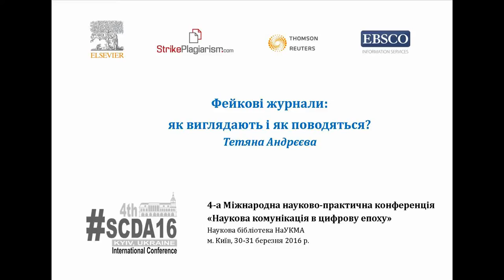SCDA16: Тетяна Андрєєва - Фейкові журнали: як виглядають і як поводяться?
Тетяна Андрєєва, редактор журналу "Контроль над тютюном і охорона здоров'я у Східній Європі" (Україна), із доповіддю "Фейкові журнали: як виглядають і як поводяться?" на 4-ій Міжнародній науково-практичній конференції  "Наукова комунікація в цифрову епоху" (Наукова бібліотека НаУКМА, м. Київ, 30-31 березня 2016 р.).